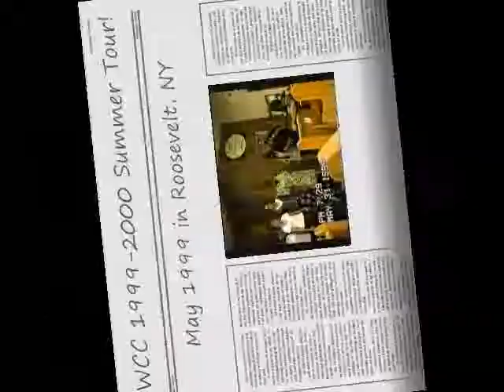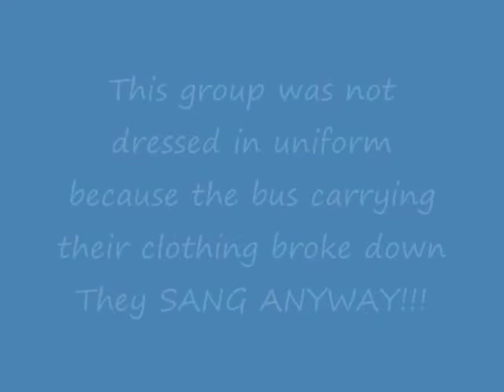233.SWCC Summer Tour 1999-2000 He'll Make A Difference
soloist- Marita Pritchett, Gloria and Frank Hearst. Southwestern Christian College Summer Tour in Roosevelt, NY